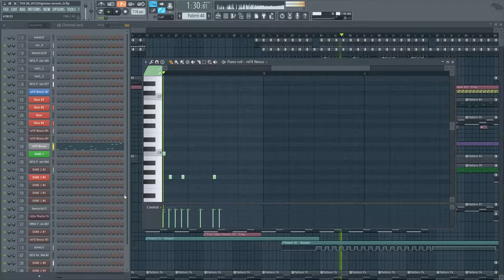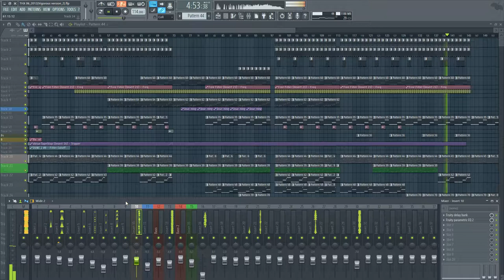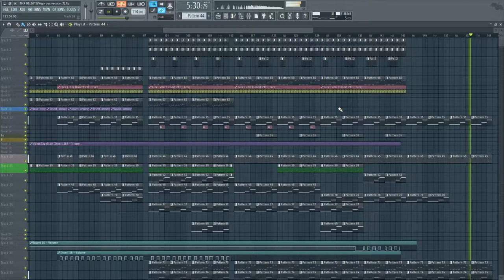THX 06.2012 (Vigorous version) [FL Studio]